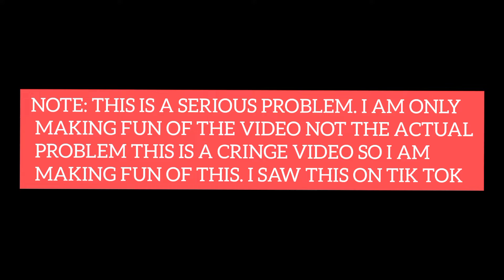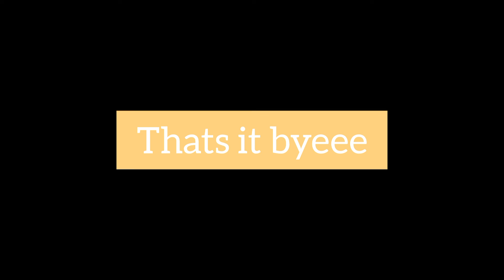CRINGEEEE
sorry this is cringee